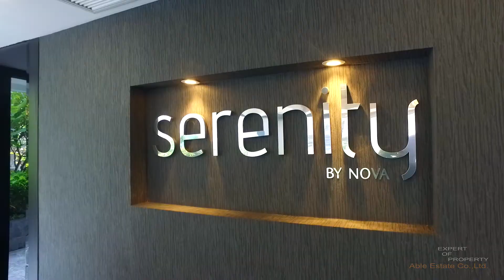Serenity Wongamat (Pattaya, Thailand)